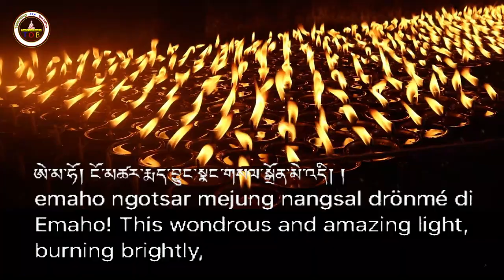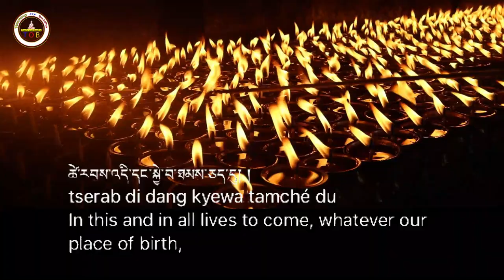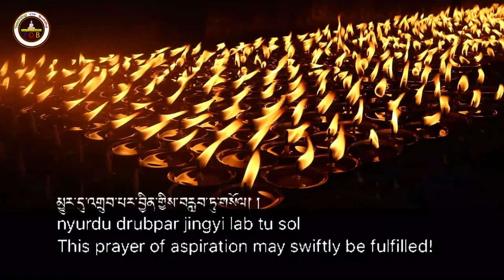Butter Lamp Offering Prayer | མར་མེ་སྨོན་ལམ། | Marme Monlam | Lyrics & English